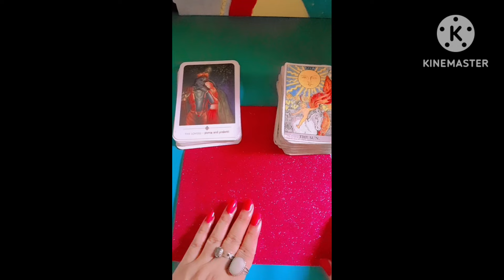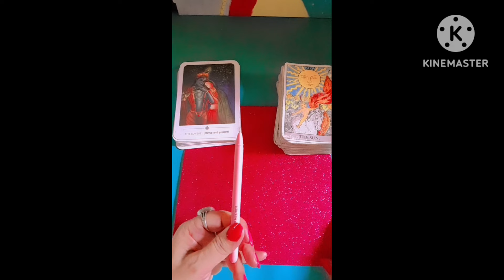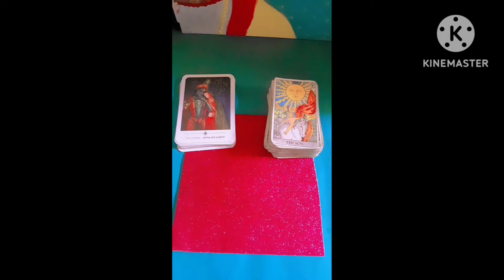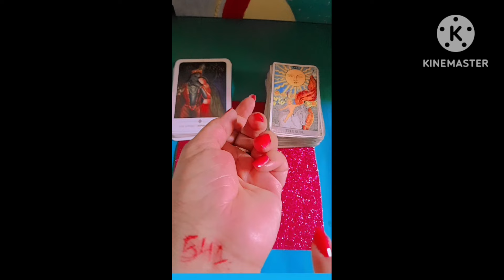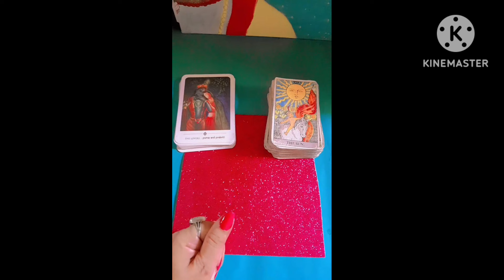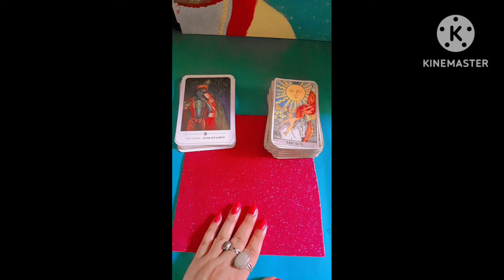🔴Powerful Manifestation Technique For Instant 📞 Call And Messages 💌The Divine Power1111 💫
🔴Powerful Manifestation Technique For Instant 📞 Call And Messages 💌